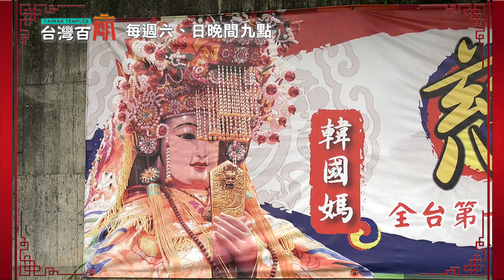【台灣百廟】110/07/18預告-韓國人用30元蓋媽祖廟?信眾鬧不和 媽祖來調解?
在桃園蘆竹有一間媽祖廟，
竟是韓國人蓋的?
更奇妙的是，
這塊廟地是用30元簽約訂下的?

在車水馬龍的台北街頭，
有一間媽祖廟是大甲媽祖指示要蓋的，
這裡的神尊居然自燃？
又是為什麼呢?

更多廟宇及信仰文化的精彩故事都在110/7/18 晚間九點
44頻道 高點電視台 台灣百廟

高點電視台/44頻道/每週六日晚間九點首播